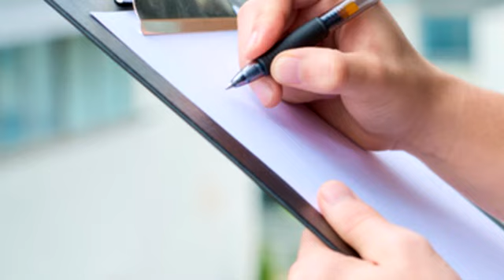Fragen, die Sie Ihrem Arzt stellen sollten.